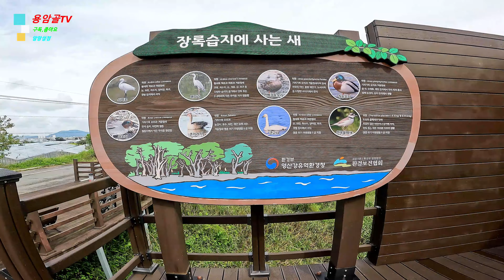가을 장마 비켜라(가을 길목을 막지마라)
한창 무르익어야할 가을걷이에 피해가 많은 가을장마에 라이딩을 다녀왔다.
챕터(타임라인)
00:00 리 라이브 코스영상소개
00:49 라이딩출발~영산강~승촌보구간
04:17 승촌보~인포메이션구간
06:41 마무리인사